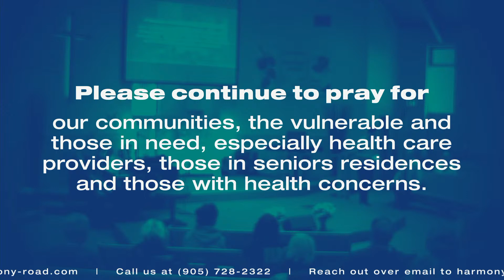Promises Promises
Join us this morning as Pastor Dave Stewart preaches from Matthew 5:33-37.

During today's service there will be a live chat.